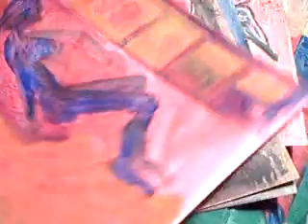Pastels and Oil by David Hart, American Artist